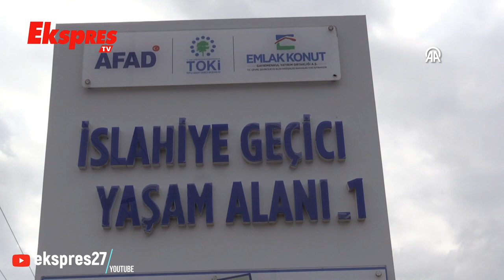Yaşlı Afetzedeler Kaybettikleri Çocuk Ve Torunlarının Acısını Dindiremiyor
Depremlerde çocukları ve torunları başta olmak üzere aile fertlerini kaybeden afetzede yaşlılar, yeni hayatlarına adapte olmaya çalışıyor